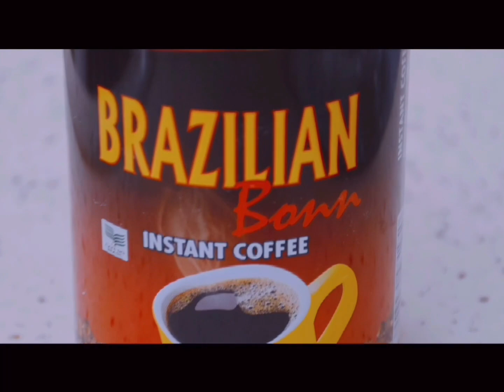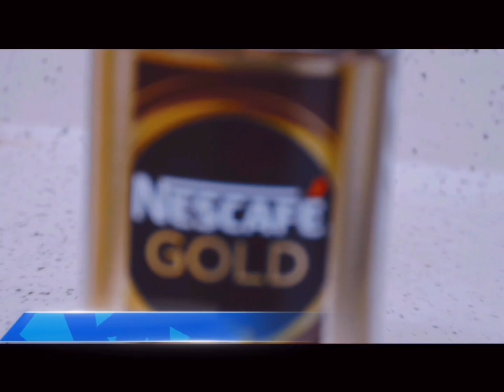Iraqi Special Blonde Coffee Recipe Teste Very Very Teste//এরাবিয়ান গা হুয়া قهوة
Iraqi Special Blonde Coffee Recipe Teste Very Very Teste//এরাবিয়ান গা হুয়া
قهوة

Special blonde coffee
Very very Teste
Teste food cooking’